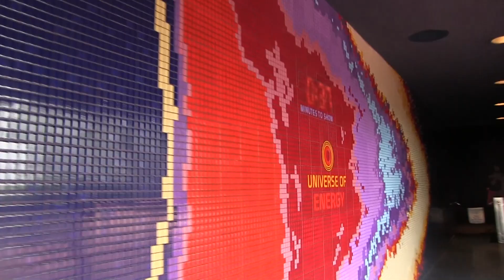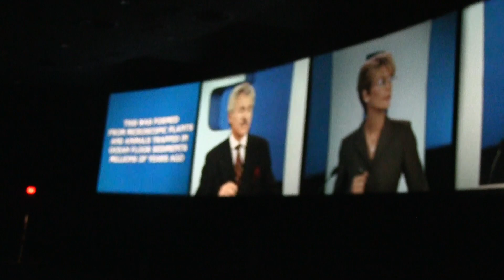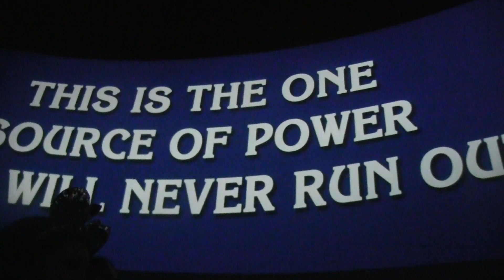A Last Ride On Ellen's Energy Adventure / Universe Of Energy - July 1, 2017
Love it or leave it, Ellen's Energy Adventure, which replaced Universe of Energy at Epcot in September of 1996, stuck around for more than 20 years, before being rethemed to a Guardians of the Galaxy attraction.  at least once.